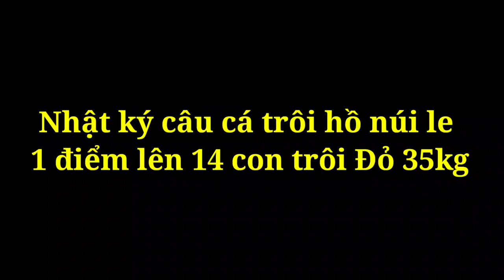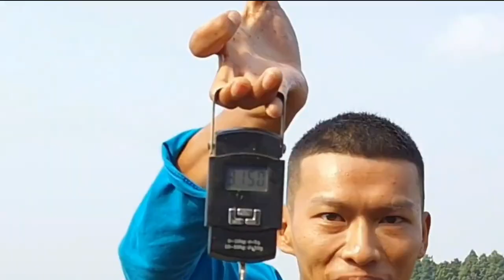Fishing | Fishing for Driftfish in a natural lake, Full of Giant fish | Passion for Fishing